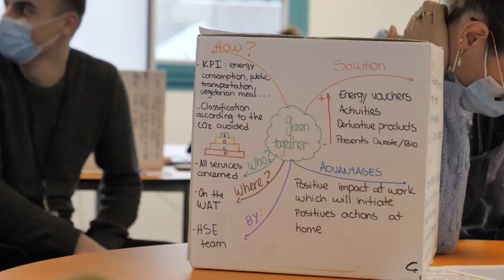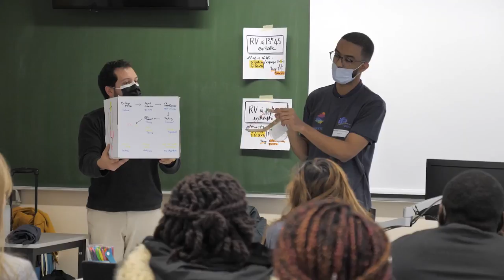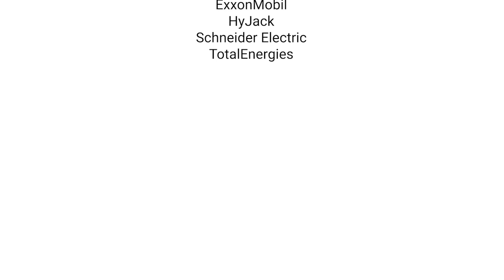Challenge Innov'Action 2021 Hackathon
As our future depends on the sustainable work we do today, we challenge the students to come up with entrepreneurial ideas that would support and boost AVEVA’s sustainability initiative.

150 students arriving at the end of their training took part in the challenge organized by IFP School in France. In two days, thanks to a design thinking method, the students developed concrete solutions to solve complex problems, mixing digital and innovation; six challenges were brought forward by: AVEVA, AIR Liquide, AXENS, Exxon Mobil, Schneider Electric, Total Energies.

The goal of the challenge was to encourage students to work with their peers, by combining know-how and soft skills, in order to propose a real solution based on collective intelligence for a sustainable future.